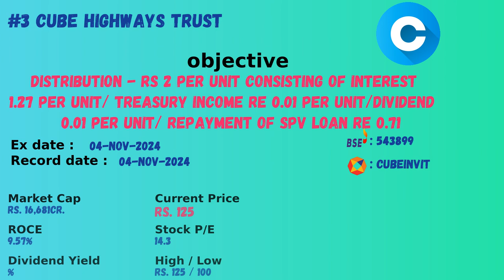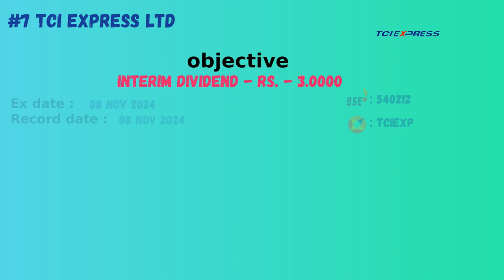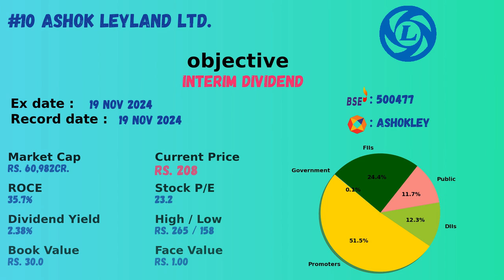upcoming dividend stocks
0:00:00  Disclaimer
0:00:05  1.Kajaria ceramics limited
0:00:19  2.Patanjali foods limited
0:00:33  3.Cube highways trust
0:00:47  4.Global education limited
0:01:01  5.Colgate palmolive (india) limited
0:01:15  6.Dabur india ltd.
0:01:29  7.Tci express ltd
0:01:43  8.D-link (india) ltd
0:01:57  9.Astral ltd
0:02:11  10.Ashok leyland ltd.
0:02:25  11.Veedol corporation ltd
0:02:39  12.Padam cotton yarns ltd.